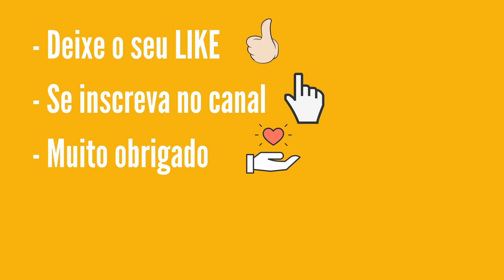Resultado Dia de Sorte 386 Terça-Feira - 24/11/2020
APOSTAS:
O valor da aposta mínima, de 7 números, é de R$ 2,00.

SORTEIOS:
Os sorteios são realizados na terça-feira, quinta-feira e sábado às 20h.

PREMIAÇÃO:
O prêmio bruto corresponde a 43.35% da arrecadação. Do percentual destinado a premiação, é deduzido o montante destinado ao pagamento dos prêmios fixos, sendo R$ 2,00 para aposta com o Mês da Sorte sorteado, R$ 4,00 para as apostas com 4 números sorteados; e R$ 20,00 para as apostas com 5 números sorteados.

Após a apuração dos ganhadores dos prêmios fixos, o valor remanescente é distribuído entre as demais faixas, sendo 70% entre os acertadores de 7 números e 30% entre os acertadores de 6 números.

A premiação do Mês de Sorte é independente e cumulativa em relação à demais faixas.

Os prêmios prescrevem 90 dias após a data do sorteio. Após esse prazo, os valores são repassados ao Tesouro Nacional para aplicação no FIES - Fundo de Financiamento Estudantil.

ACUMULAÇÃO:
Não existindo aposta premiada em qualquer faixa de premiação, os valores acumulam para o concurso seguinte, na primeira faixa, a de 7 acertos.

Fale conosco pelos comentários no canal YouTube

Muito Obrigado!

Boa Sote!

    ...:::U L T I M O S  V I D E O S:::...